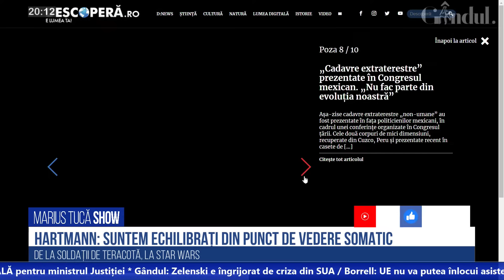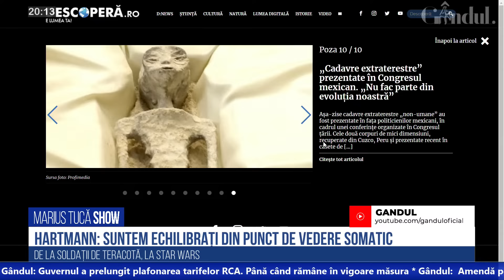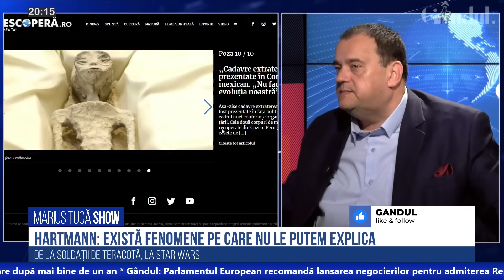Marius Tucă Show | H. D. Hartmann, profiler. "Nu cred martorii care spun că au văzut OZN-uri"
Invitatul zilei este H. D. Hartmann, analist politic, profiler, jurnalist.

Emisiunea o puteți urmări pe gandul.ro, canalul de YouTube Gandul, pe paginile de Facebook Gandul și Marius Tucă și pe mariustuca.ro.

”Tineți aproape!”

00:00 - Intro
01:50 - H. D. Hartmann: Orice națiune trebuie să fie acolo unde se rescrie istoria
05:57 - H. D. Hartmann: Niciodată să nu crezi ce vezi cu ochii tăi
07:10 - H. D. Hartmann: Poporul român are nevoie de legenda lui Zamolxe. Este originară
10:02 - H. D. Hartmann: Suntem echilibrați din punct de vedere somatic
14:43 - H. D. Hartmann: NASA nu a spus niciodată că există extratereștrii. Există fenomene pe care nu le putem explica
17:30 - H. D. Hartmann: Nu poți să ai viață pe o planetă decât dacă te afli în zona lockdown
20:44 - H. D. Hartmann: Evenimentul Nimitz este foarte bine documentat. A fost filmat
30:16 - H. D. Hartmann: Bugetele negre de tehnologie militară au făcut un test de reacție al armatei americane
32:50 - H. D. Hartmann: Cred că există două civilizații care locuiesc în același spațiu și în același timp
39:33 - H. D. Hartmann: Cele două lumi se vor întâlni. Va exista întâlnirea celor 5 planete
42:39 - H. D. Hartmann: Este imposibilă comunicarea între noi și extratereștrii. Nu știm alfabetul
45:41 - H. D. Hartmann:  A doua civilizație ar putea fi tot pe pământ
47:42 - H. D. Hartmann: Există o singură forță creatoare în Univers
48:41 - H. D. Hartmann: Întoarcerea în timp - imposibilă pentru raportul moarte - viață
52:55 - H. D. Hartmann: Sufletul este atașat formei noastre de viață. Vine de la Dumnezeu
57:33 - H. D. Hartmann: Big Bang este o glumă a creatorului. Ar fi putut fi îndrăgostit
59:56 - H. D. Hartmann: Fiecare sentiment are câte o culoare
1:00:56 - H. D. Hartmann: Disprețul este gri, ura este neagră, gelozia este un verde cărămiziu
1:03:03 - H. D. Hartmann: Lumea este în dezechilibru de 50 de ani, după al doilea război mondial
1:07:34 - H. D. Hartmann: Resetarea planetei nu este sanitară, ci într-o baie de sânge
1:09:31 - H. D. Hartmann: SUA este un imperiu care și-a depășit limitele prin aroganța de a se crede imperiu. Mai avea nevoie de 300 de ani
1:11:10 - H. D. Hartmann: America este în disoluție. Nu mai poate fi salvată. Va fi o altă Americă
1:13:16 - H. D. Hartmann: China este o lume a contradicțiilor.Are nevoie de o dictatură spirituală totală
1:14:25 - H. D. Hartmann: România trebuie să fie dură cu oricine îi atacă interesele